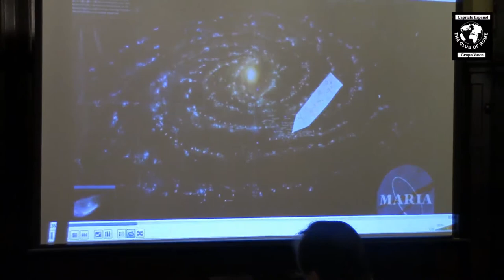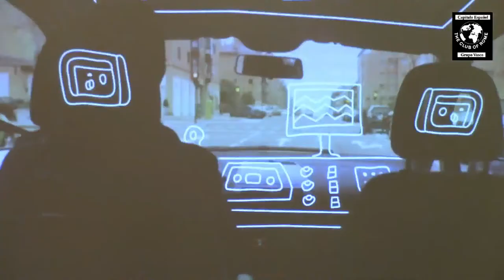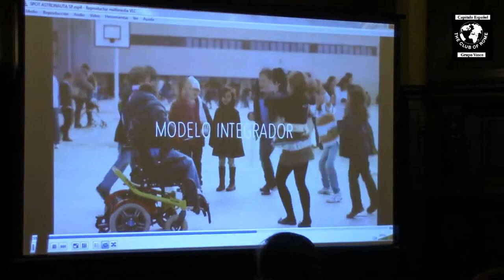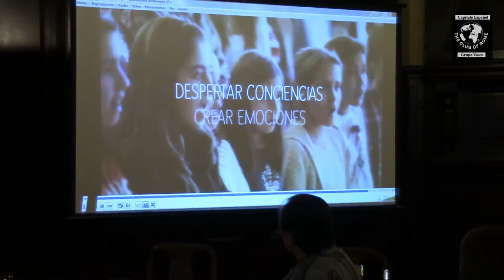EL DEBATE El capital humano en la innovación. D. Luis de Lezama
D. Luis de Lezama, Presidente de la Fundación Iruaritz Lezama
El capital humano en la innovación
Las exigencias en los estudiantes y en los sistemas educativos están cambiando rápidamente. Hoy las escuelas necesitan preparar a los estudiantes para un cambio social como nunca antes lo habíamos vivido, para trabajos que todavía no se han inventado y para solucionar problemas que hoy no conocemos?

Don Luis nos habló de sus innovaciones educativas en el colegio de Santa María la Blanca, del niño inventor, del niño digital, del niño proyecto; en definitiva como liderar un cambio desde la educación y el conocimiento.

Sacerdote nacido en Amurrio, Presidente del Grupo Lezama que emplea a más de 900 personas, Licenciado en periodismo por la Universidad de Madrid, Diplomado en Dirección y Planificación por la Escuela de Hostelería de Lausanne y Licenciado en CC. de la Información en la Universidad de Madrid, Imagen, Radio y TV (obteniendo el Premio Internacional ONDAS 1972. Fue corresponsal en la Guerra de los seis días en Israel, donde resultó herido. Entrevistó a Golda Meir, lo que contribuyó a comprender el problema del Estado de Israel. Posee la Orden del Merito Civil de Francia y ha sido nombrado Vasco Universal por el Gobierno Vasco.

Conocido como el cura de los maletillas por sus actividades a favor de los jóvenes aprendices de toreros, a los que abrió su casa como albergue. Su actividad profesional se ha orientado a la ayuda a jóvenes con dificultades de adaptación profesional, conviviendo con ellos, para promocionarles en las Escuelas de Formación Profesional Acelerada. Desde el 2008 preside el colegio Santa María la Blanca, uno de los centros mas innovadores reconocido por la OECD y designado como modelo en el Congreso de World-Leading Schools en Washington 2017.

Autor de varios libros, varias veces condecorado por su labor didáctica y empresarial. Recientemente ha publicado La escuela del futuro, cuyo ejemplar tuvo la amabilidad de regalarnos, a través del cual podremos saber mucho más sobre su proyecto.
En su conferencia nos proyectó este video, sobre la Fundación Lezama, en el que el propio Luis Lezama presenta su proyecto, basado en el capital humano y nos habla de su arrollador devenir. Su sistema educativo EBI se basa en la personalización de los procesos de enseñanza y de aprendizaje, desarrollando en los alumnos sus competencias personales y sociales. ¿Qué es lo que buscan? Buscan voluntad de "ser" más que de "tener", juventud y ganas de aprender. ¡Y lo encuentran!

Y en este entrañable spot de la astronauta, vimos su proyecto desde los ojos de una niña que comparte con sus compañeros y sus profesores su ilusión por el aprendizaje diario. Desde que se levanta cada mañana se ilusiona por todo lo que va a hacer ese día, por cómo va a compartir con sus compañeros y con el profesor ese trabajo de equipo. Y cómo su profesor cuida de su ilusión (su casco de astronauta) tanto como ella. Vemos a un alumnado integrador, que aprende, juega, canta, toca en una orquesta, baila, hace deporte. Despertando conciencias. Creando emociones.